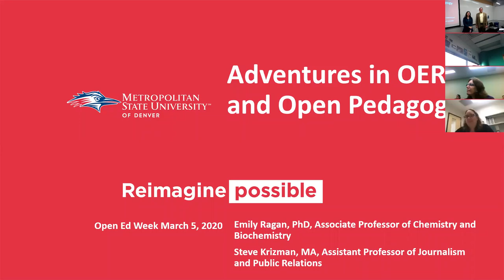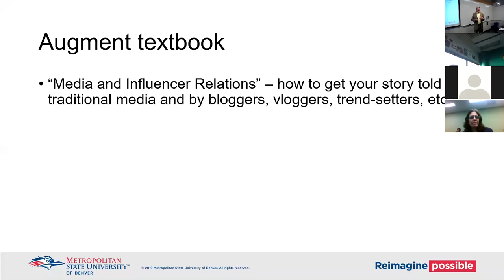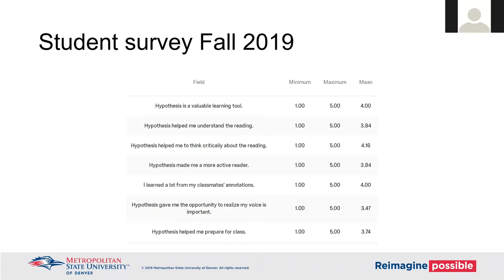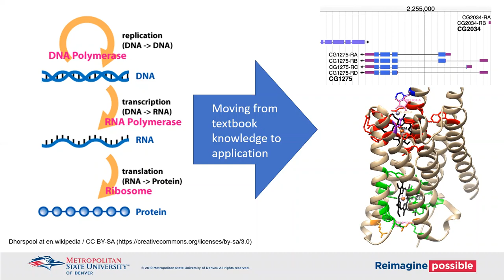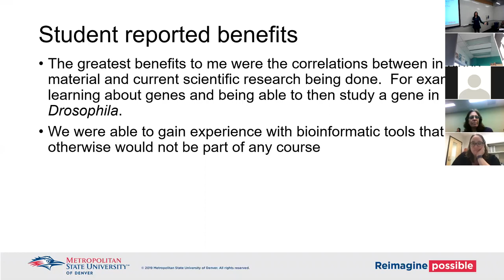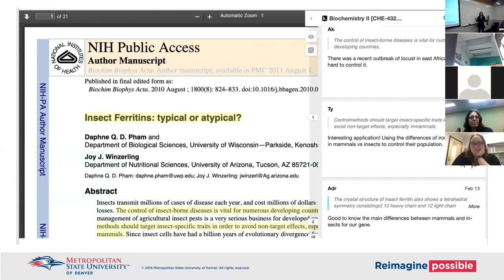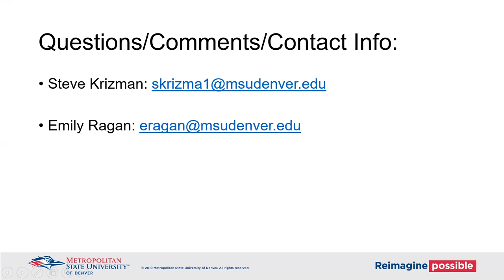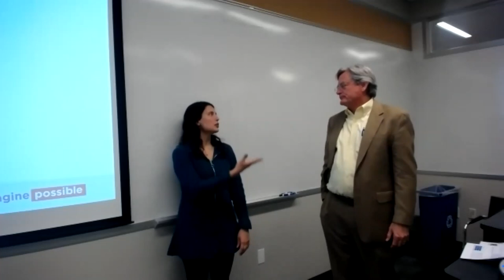Adventures in OER and Open Pedagogy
Two MSU-Denver professors will share their adventures in using OER and broadening their pedagogical strategies in their courses. Professor Steve Krizman will share his experience using hypothesis to engage students in Public Relations Research and Planning. Dr. Emily Ragan will share her experience iteratively developing a course-based undergraduate research experience (CURE) in Biochemistry II, an experience that has broadened the scope and student experience of the course. The materials she developed for the CURE are openly licensed and freely available.